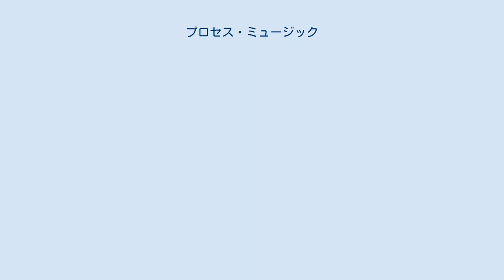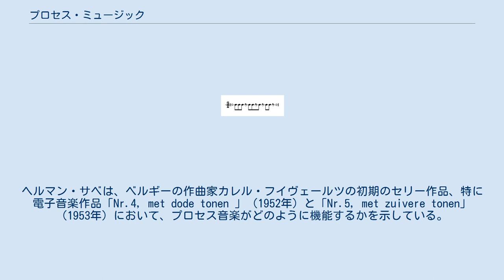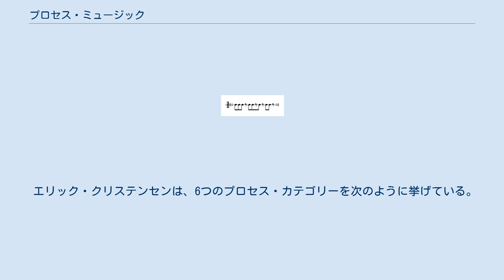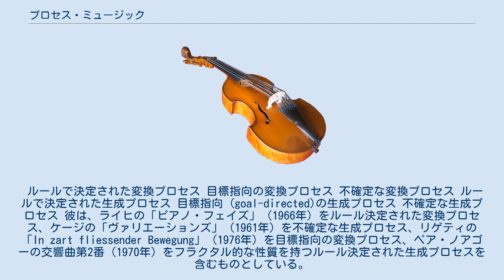プロセス・ミュージック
スティーブ・ライヒの「手拍子の音楽」の基本的なリズムで、自分自身に対して演奏されます。
最初は「ユニゾン」で、次にあるパートが8分音符で先に進み、次に別のパートが進み、それらが元に戻るまで、ナイマンのプロセスタイプ4の例である Play「/img」 Play プロセスミュージック (英: Process music)とは、あるプロセスから生まれた音楽のことです。
そのプロセスを聴き手に聴かせることもあれば、プロセスを隠すこともある。
 主に1960年代に始まったもので、多様な作曲家が様々な方法やスタイルでプロセスを採用している。
クリステンセンが定義する「音楽のプロセス」とは、音楽演奏の過程で進化する可聴構造を含む非常に複雑な動的現象であり、2次的な可聴展開、すなわち可聴展開の中の可聴展開である」。
これらのプロセスには、音程と時間を通して音を選択して配置する特定のシステムが含まれることがあり、多くの場合、限られた量の音楽素材を長期的に変化させることになる。
また、それ自体がすでに比較的複雑な音楽イベントを変換することもある。
 スティーブ・ライヒは、プロセス・ミュージックを「作曲のプロセスではなく、文字通りプロセスである音楽作品」と定義している。
音楽のプロセスの特徴は、音符と音符の間のすべての細部と全体の形を同時に決定することである。
 今日ではミニマリズムと同義に扱われることが多いが、この言葉はミニマリズムの登場よりも少なくとも20年以上前から使われている。
例えばエリオット・カーターは、1944年頃からピアノ・ソナタや弦楽四重奏曲第1番などの作品で使い始め、生涯を通じて使い続けた複雑な作曲形態を「プロセス」という言葉で表現している。
カーターが音楽をプロセスとして捉えるようになったのは、アルフレッド・ノース・ホワイトヘッドの「有機体の原理」からであり、特に1929年に出版された「過程と実在」からである。
 マイケル・ナイマンは、「このミニマル・プロセス・ミュージックの起源は、セリー主義にある」と述べている。
カイル・ガンもまた、セリエリズムとミニマリズムには多くの共通点があると考えている。
ヘルマン・サベは、ベルギーの作曲家カレル・フイヴェールツの初期のセリー作品、特に電子音楽作品「Nr.4, met dode tonen 」（1952年）と「Nr.5, met zuivere tonen」（1953年）において、プロセス音楽がどのように機能するかを示している。
他にも、カールハインツ・シュトックハウゼンの「クロイツシュピール」（1951年）でも、サベは同様のデモンストレーションを行っている。
 1960年代初頭、シュトックハウゼンはいくつかの器楽作品を作曲したが、それらは彼が「プロセス・コンポジション」と呼ぶものである。
プロセスコンポジションとは、プラス、マイナス、等号などの記号を使って、音の連続的な変化を示すもので、作曲者が特定できない、あるいは予測できないものである。
これらの作品では、「構造は不変量のシステムであり、これらの不変量は物質ではなく関係である。... シュトックハウゼンのプロセス・プランニングは、時間軸を逆にした構造分析である。抽象化、一般化としての構成。存在する前の現実を分析する」。
これらの作品には「プラス・マイナス」（1963年）、「プロツェシオーン」（1967年）、「クルツヴェーレン」、「スパイラル」（いずれも1968年）などがあり、「7つの日から」（1968年）、「来るべき時代のために」（1968-70年）のサイクルにおける直観的な音楽作曲のプロセスを言葉で説明することにつながっている。
 プロセスミュージックという言葉は、作曲家のスティーブ・ライヒが1968年に発表した「Music as a Gradual Process」というマニフェストの中で作られた。
このマニフェストの中で、ライヒは、この音楽を作曲・制作する際のフレーズの使い方やフェイシングなどの定義、その目的や発見した経緯など、プロセス・ミュージックの概念全体を非常に丁寧に、かつ簡潔に説明している。
 ライヒにとっては、そのプロセスが聴き取れることが重要でした。
「私は知覚できるプロセスに興味があります。私は知覚できるプロセスに興味がある。私が興味を持っているのは、作曲のプロセスと音の出る音楽が同じものであることだ」。
ライヒ自身は、演奏時には聴こえない作曲プロセスを用いた作曲家の例として、ジョン・ケージを挙げている。
 マイケル・ナイマンは...